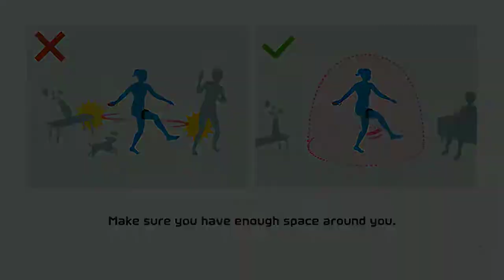Nintendo Switch Sports Online Soccer Shootout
This is The Awesome Game just like the Wii.